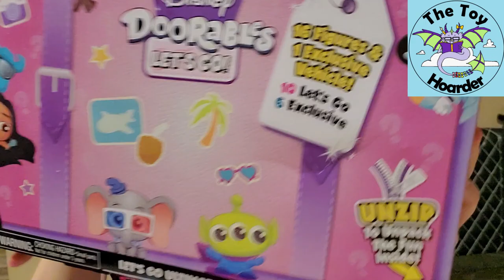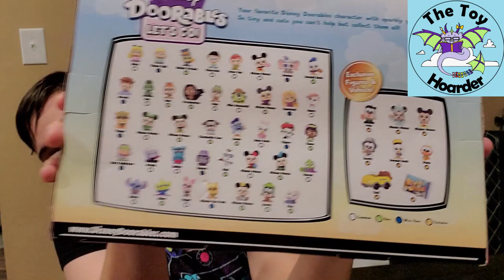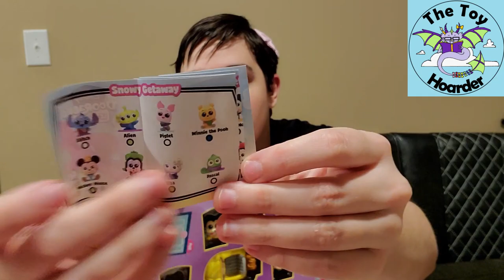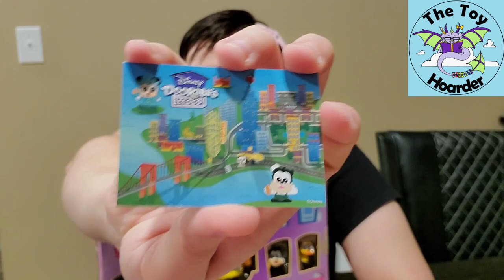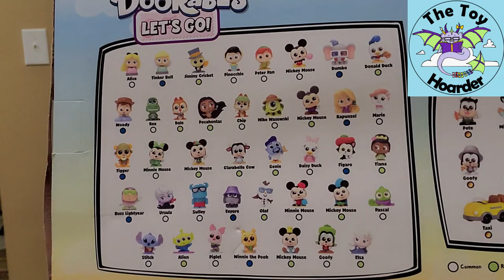LG1 Part 1: Disney Doorables Let's Go Ultimate Vacation Pack: 6 Exclusives Unboxing & Review!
Elizabeth from The Toy Hoarder unboxes and reviews a pack of 2022 Disney Doorables Let's Go Series 1 miniature figures (mini figs). Just Play created this Let's Go Ultimate Vacation Peek Pack, which includes 16 figures: 10 Let's Go Series 1 figures and 6 exclusive Let's Go figures! I love this Doorables suitcase pack, so cute! The Let's Go Series 1 released at the same time as the Disney Doorables series 8 but seems to be a separate series. Enjoy!

For FREE Doorables checklists I made (1 page for each series), please visit us on Twitter, Facebook, or Instagram. The posts are pinned to the top of each social media page. Hope it helps you, and happy collecting!
Follow and download free Doorables checklists:
  Instagram:  Instagram.com/TheToyHoarder_  (don't forget the _ )

Want to send fun mail?!
     The Toy Hoarder
     44225 Hwy 445
     Unit 246
     Robert, LA 70455

About:
We love all things fun, innovative, & engagingly educational. Analyzing & reviewing toys is a hobby of ours, along with playing with them, of course. We also have several collectibles, Lego builds, & toy mods (handmade or hand-modified toys). While Toy Story is at the core of our channel, we also branch into tons of other fields including video games, Barbies, dolls, Hot Wheels, dragons, space toys, & much, much more. We are especially fond of toys from animated movies & those that are cleverly designed.
Elizabeth:
  The original Toy Hoarder & the Toy Story fanatic. Backgrounds in Mechanical  Engineering & art.
Dustin:
  The Lego Expert & Collectibles Reviewer, & Star Wars fanatic. Backgrounds in Game Development
  & Design, & law.

It's completely FREE to you & helps support & encourage us!

Have a great time playing!